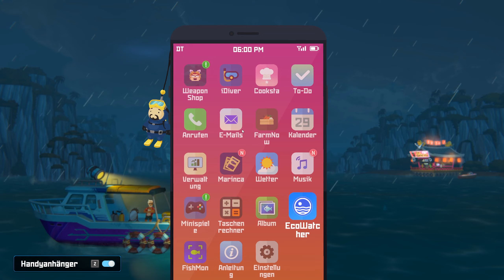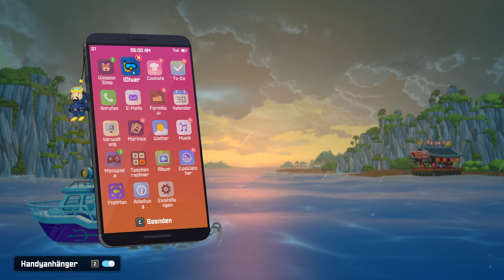Kampf der Kaiju 🤿 ✦ DAVE THE DIVER #42 ✦ Let's Play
Godzilla legt sich mit Ebirah an, der sich wiederum mit der Bancho-Sushi-Crew anlegt.

✦ Erscheinungsjahr: 2023
Genre: Abenteuer/Simulation
Entwickler: Mintrocket
Publisher: Mintrocket

DAVE THE DIVER ist ein lockeres Einzelspieler-Abenteuer-RPG, in dem es tagsüber um die Erforschung der Tiefsee und Fischen geht und nachts um das Management eines Sushi-Restaurants. Begleite Dave und seine schrägen Freunde, um die Geheimnisse des mysteriösen Blauen Lochs zu lüften.